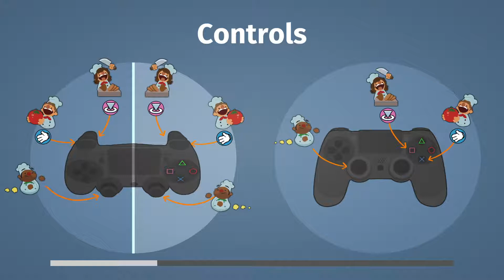Overcooked Ep. 13 - Haunted Hamburgers - Game Chatter Plays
Cooking in the dark and floating chopping boards!